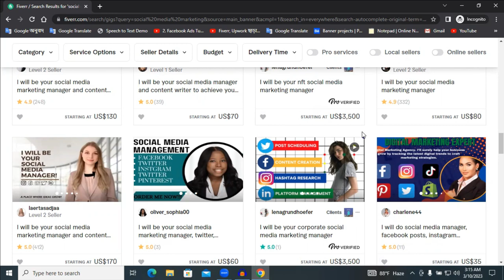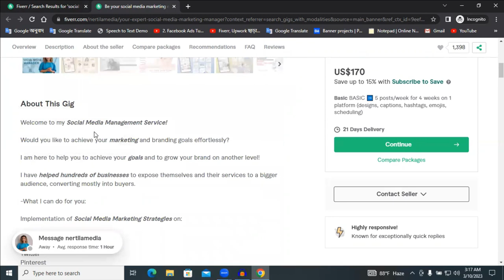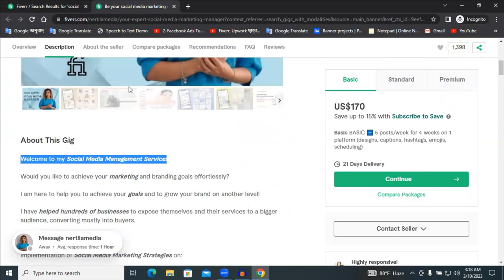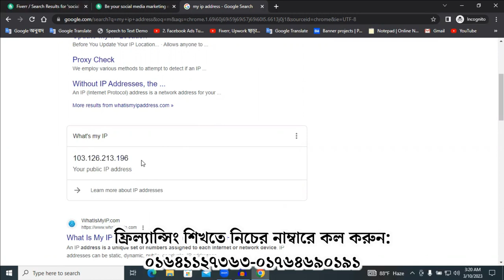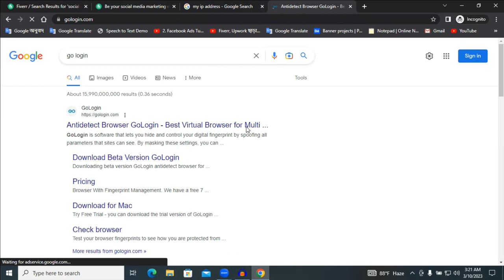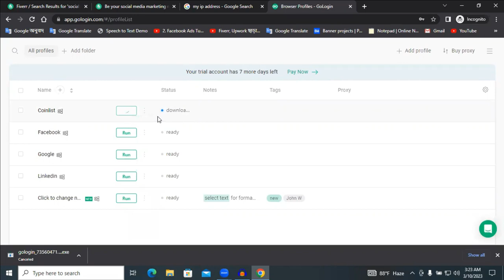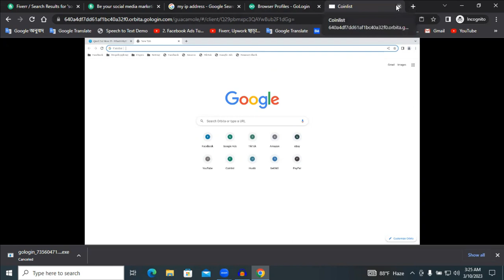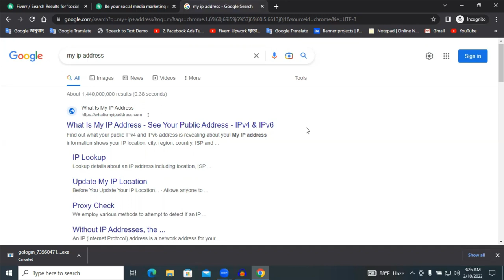Fiverr Seller Account NOT Approved || Tips & Solutions To Approve Your New Fiverr Account